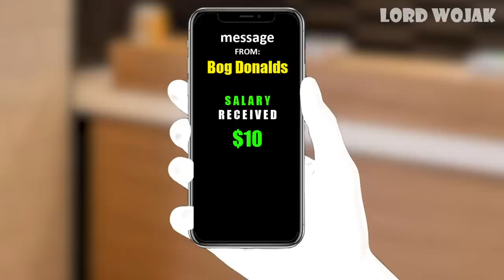When an Entry Level Wage Slave Job Requires 10 Years of Experience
🔸Bitcoin/BTC:
3MCqc5Bi1B14G6nxwHzJApLxcwAkQv8zWs

🔸Ethereum/ETH:
0x2bc378ECed478d6aE4d507cC57dBb0840c692B47

🔸Cardano/ADA:
addr1vyl7vemdykv5t4arvrvwawkz6rlx498w6uk3h3jylwtanfcrdpt0f

🔸Shiba Inu:
0x2fC2A9F64c6B56E5E3C94710Eb80Fa4603FA2958